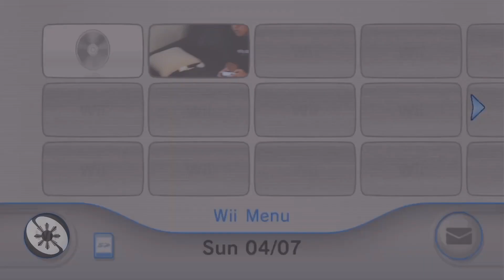COOKING WITH COCOS: SPAMSILOG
Our first episode of our 2023-24 Cooking with CoCo's!! Hosted by our 23-24 Cooperative Cultural Affairs Coordinators (CoCos), Gillian Lunod and Aiden Yoshikawa. This episode demonstrates the process of cooking the Filipino dish, Spamsilog.

Location: Dalton Remata's Apartment

Edited by: Dalton Remata, HIstxrian 23-24